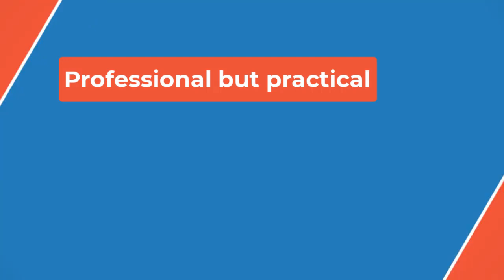🔴How Jennifer Lopez and Ben Affleck Separately Spent the Fourth of July Weekend👀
Jennifer Lopez Rocks Stylish Summer Look While Biking in the Hamptons with Friend Stevie Mackey

Most recently, Lopez was spotted out and about in Bridgehampton, New York, shopping with her manager, Benny Medina, on Friday, July 5.

Affleck, meanwhile, was seen on the opposite coast in Los Angeles, grabbing lunch at Baltaire Restaurant. Both he and the "Let's Get Loud" singer were pictured wearing their wedding rings.

Lopez also wore her wedding band four days earlier, as she was snapped in New York City, dressed in a white crop top with the words "JLO BE MY MAMA" printed in bold, black letters.